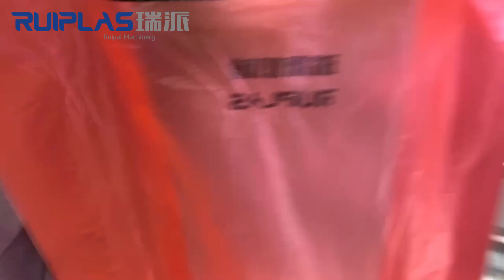bag making machine ,whatsapp: 0086 13958827218